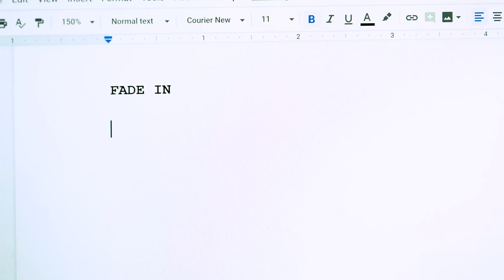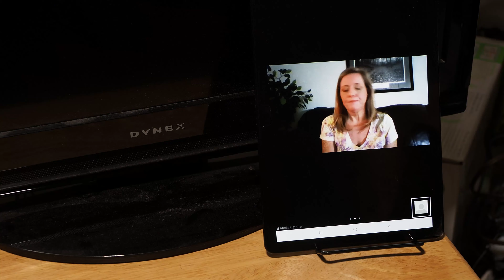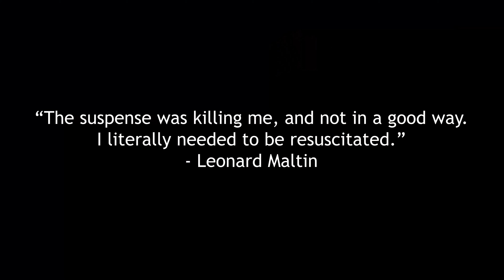Sunset Park Trailer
StuckAtHome48.2 - Cutting Teeth Productions - Sunset Park
Our MOCK trailer is dedicated to all the participants of the April 3-5, 2020 MASHUP trailer challenge who struggled with the assignment. We failed on many levels, so this is our tribute.

Logline: Against the backdrop of a world in crisis, a desperate woman with a dark secret must battle her inner demons to accomplish an insurmountable task.